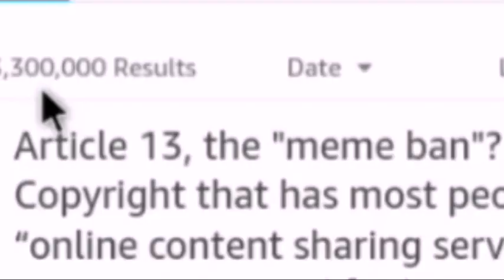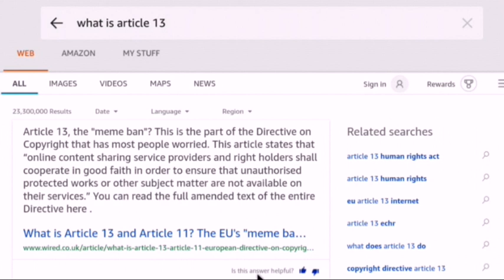About Article 13.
I know this video is a little different to what I normally do but I still wanted to let you guys know about something that may or may not happen (Article 13) and let's just hope it doesn't happen. well yet anyway. anyway remember to like comment and subscribe and be awesome and join the gaming army today, also remember to share as well :)